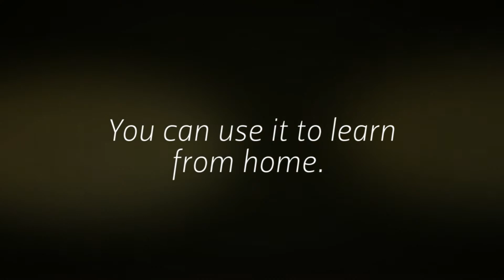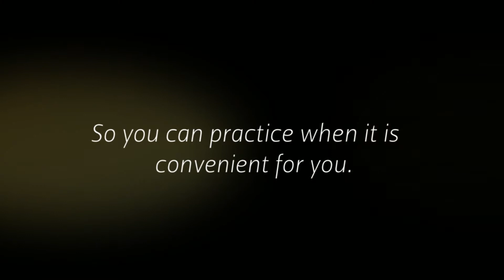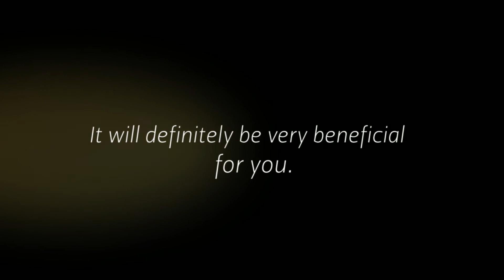Can A Golf DVD For Beginners Really Be Helpful?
Are you a beginner golf player? Do you want to learn how to play this game really well? Then you need to get a golf DVD for beginners.